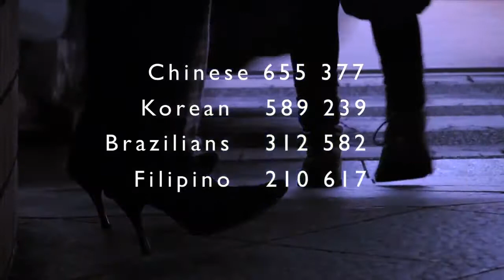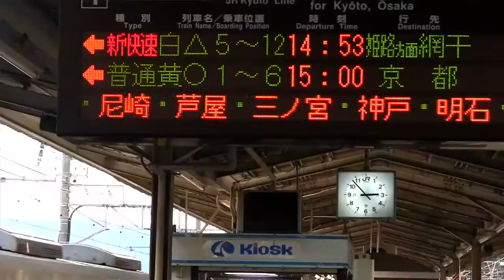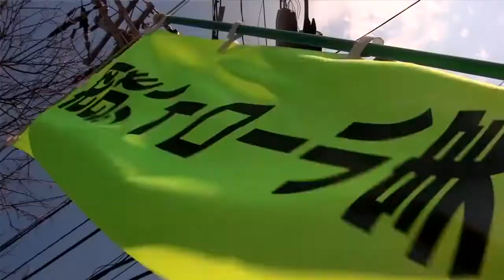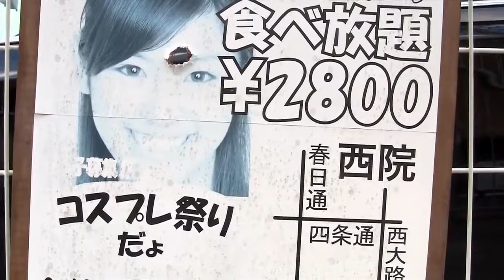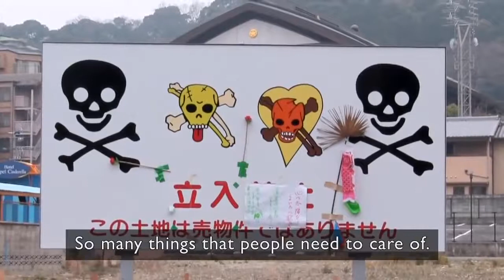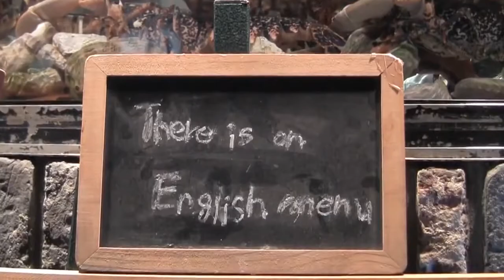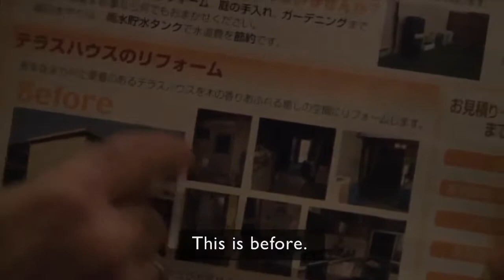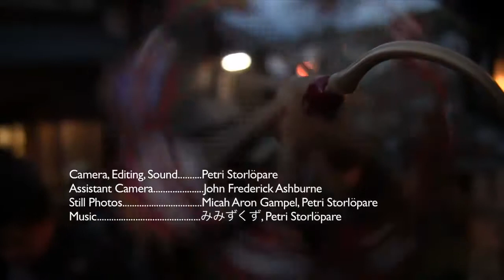A Life in Japan Documentary